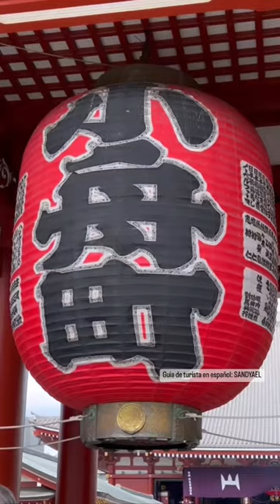que el dinero no compra la felicidad... Ven a Japon!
soy guia de turista en tokio en españo! buscas tours privados? recogida al aeropuerto?